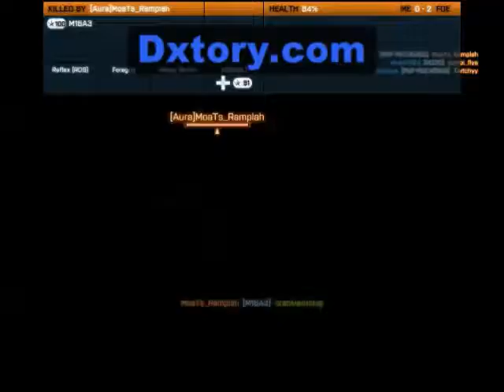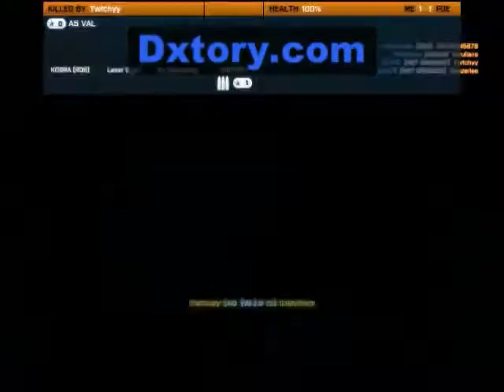Battlefield 3 metro